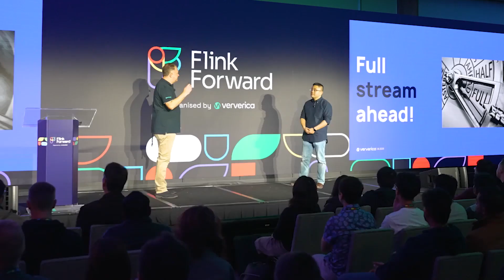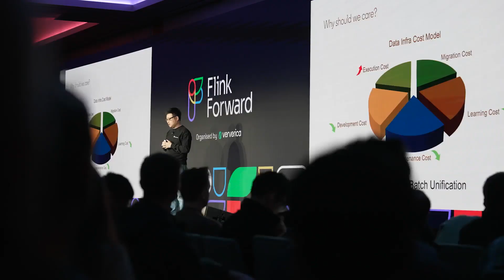Highlights of Flink Forward Seattle 2023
Ververica is proud to host Flink Forward! Hear what featured attendees from Evoura, Apple, and LinkedIn have to say about their key takeaways from the conference.

Catch up on all the recordings from Flink Forward Seattle 2023, free on-demand at Ververica Academy